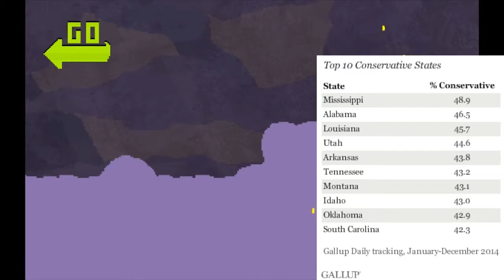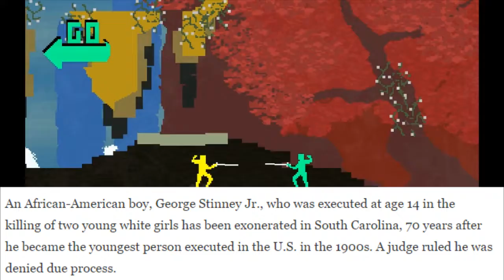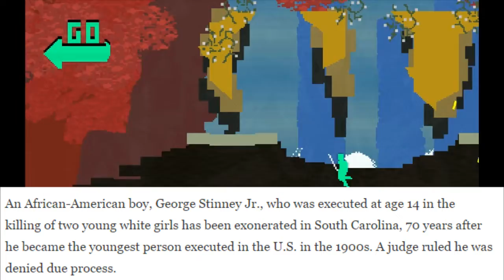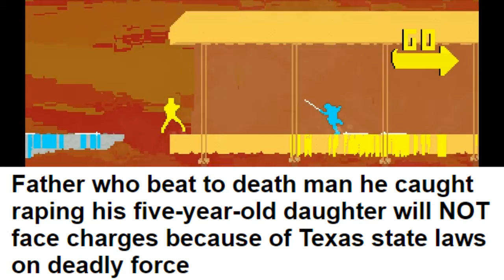Mississippi approves firing squad as Death Penalty?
A group of friends argue on something that is pointless